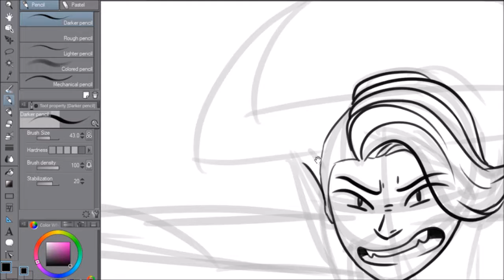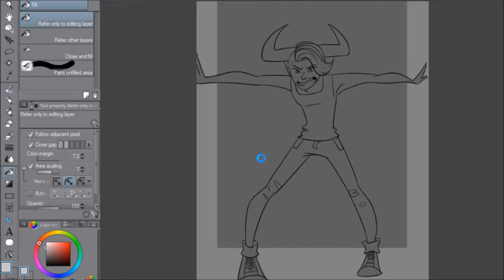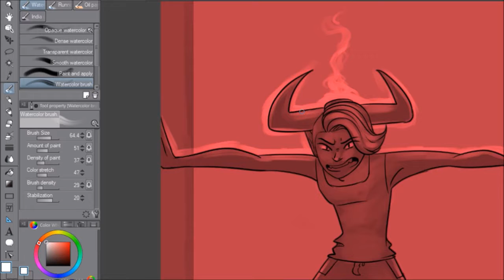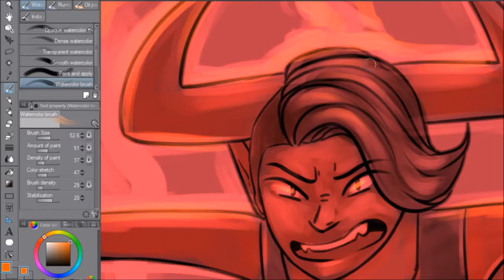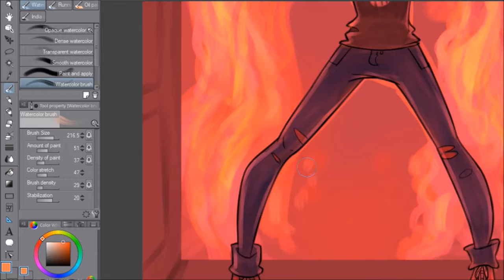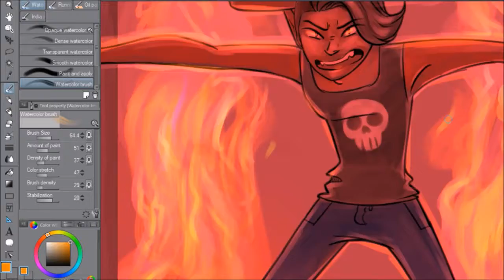SPEEDPAINT: Drawing some angry teenage demon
Song is Demon Cleaner by Kyuss
Intro song is Built This Pool by Blink-182

What is editing
Vero: Forsete Æsir